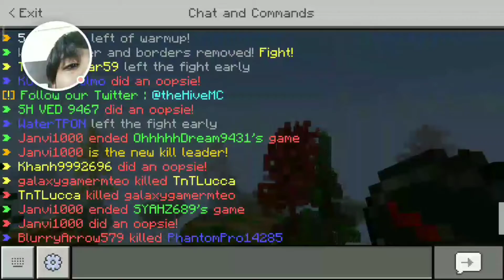ANOTHER HIVE SKYWARS VIDEO.